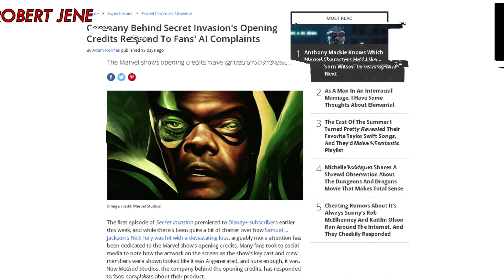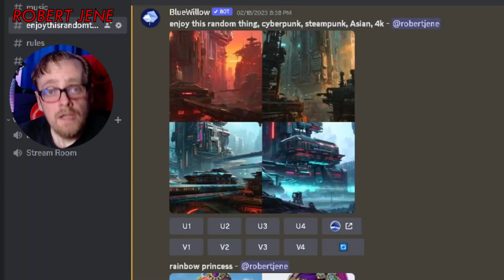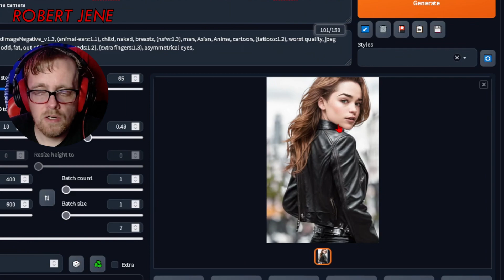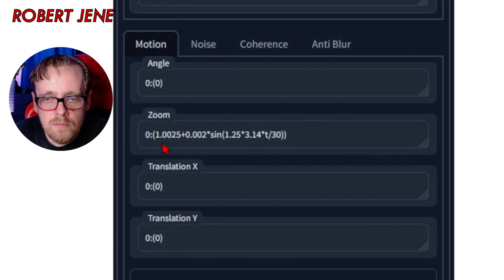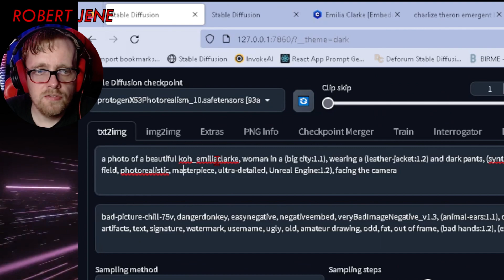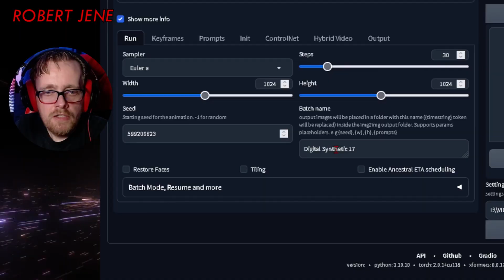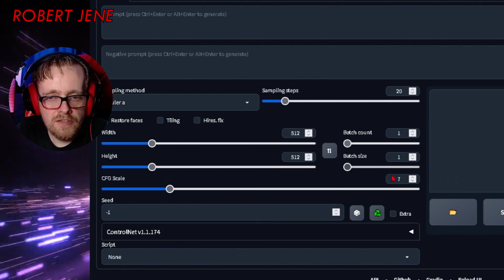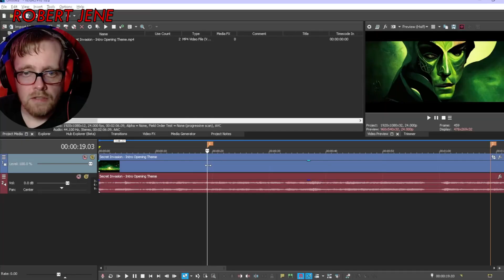Stable Diffusion Automatic1111 + Deforum | The Secret Wars Intro is Amazing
Someone said they hated the intro for Marvel Secret Wars because it steals work from artists. Well guess what, I know what software they use, and it isn't exactly easy. And I'll show you how it works!

⌚ Timestamps:
00:00 - introduction
00:28 - what's a luddite?
01:09 - what Marvel used to create the intro
01:59 - free AI image generators
03:02 - generate images privately without restrictions
04:11 - stable diffusion and deforum
16:12 - the reasons why I like the intro

►Mics:
iRay UW10 UHF Dual Wirless Mic
►Tripods:

►Hardware:
Hot shoe swivel mount adapter
22 Pcs Tripod screw Adapters

weeylite S03 Pocket RGB video light